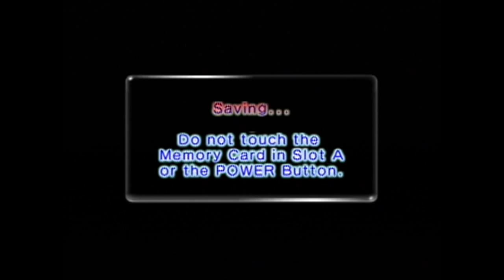Let's Play Pikmin 2: Day 14 – Part 2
Getting closer to the end...